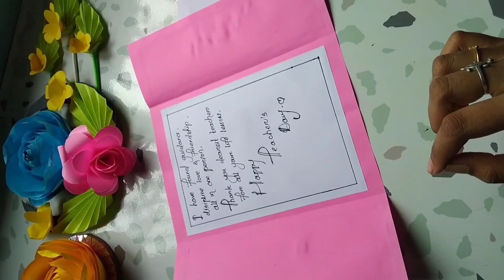2 easy card craft for teacher's day ❣️☺️youtube